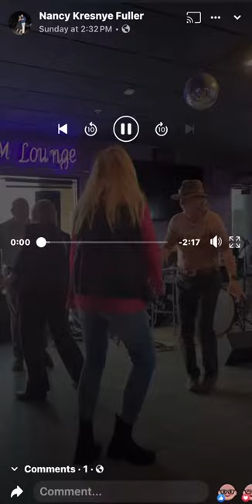Happy Birthday 🎊🎉🎈🎂🎁 💃 🕺 KATE!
My belated Bday Party Continues on….